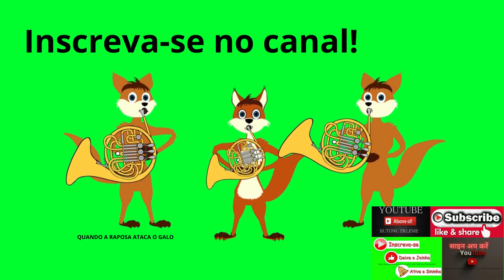Raposas Fofas!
QUANDO A RAPOSA ATACA O GALO